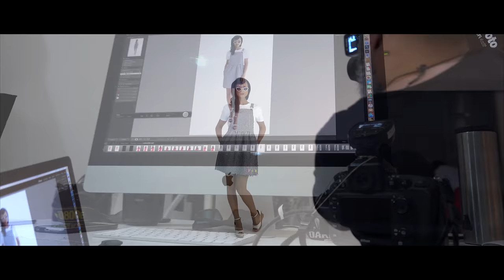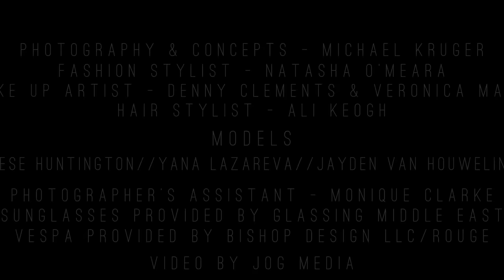Michael Kruger Photography, Ground Control Photo Shoot (BTS) - 4K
Behind the scenes for Michael Kruger Photography.